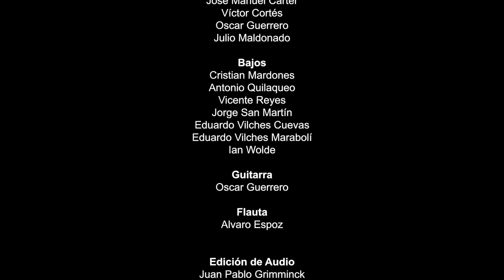Coro FCFM presenta: Concierto Coral Virtual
El Coro de nuestra Facultad, dirigido por la Prof. Verónica Rivas, ha realizado para todas y todos un Concierto Coral Virtual, interpretando arreglos de Armando Manzanero y Fito Paez. Este concierto cuenta además con la participación del Coro Ensamble Infinito, compuesto por egresadas y egresados de nuestra Facultad.